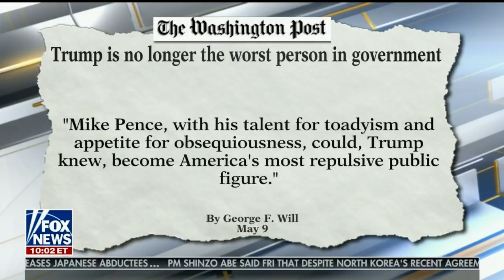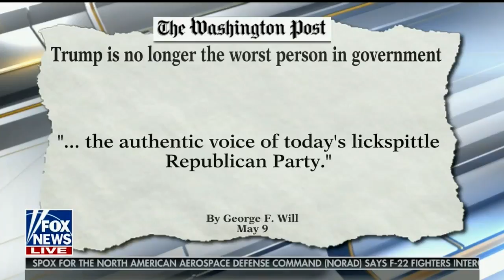ingraham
Ice Ice Hockey song available for download or, you can have The Gifted Losers create a customized version for your OWN team. Also available on

It's okay to use ICE ICE HOCKEY to make your own fan videos.

2017 Stanley Cup Playoff version of the Ice Ice Hockey song (parody of Ice Ice Baby by Vanilla Ice under Fair Use) along with video highlights owned by the NHL.  or, you can have The Gifted Losers create a customized version for your OWN team.